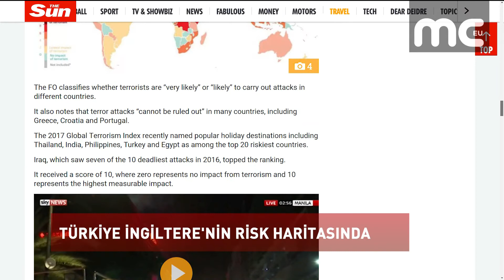TÜRKİYE İNGİLTERE'NİN RİSK HARİTASINDA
İngiltere'nin çok satan tabloid gazetelerinden The Sun, İngiliz Dışişleri Bakanlığı'nın seyahat uyarısı yaptığı ülkeleri listeleyerek bir "risk haritası" çıkardı. Grafikte 'kırmızı' renkle gösterilen ve terörist saldırılarının “çok olası” olduğu yerler arasında Türkiye'nin Doğu ve Güneydoğu illeri bulunuyor. Öte yandan İngiltere Dışişleri Bakanlığı’nın, “Teröristler artık iyi korunmayan ve batılıların olduğu yerleri hedef almaya başladı” ifadesi de haberde yer alıyor.